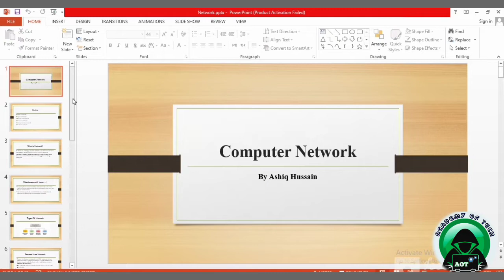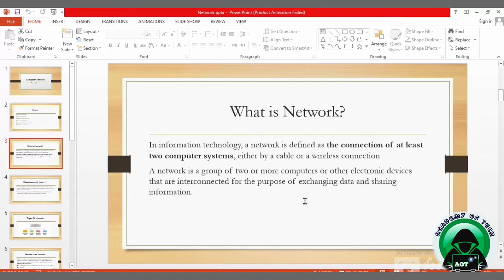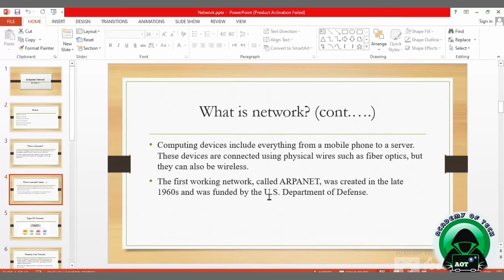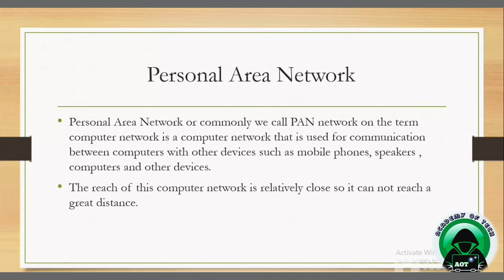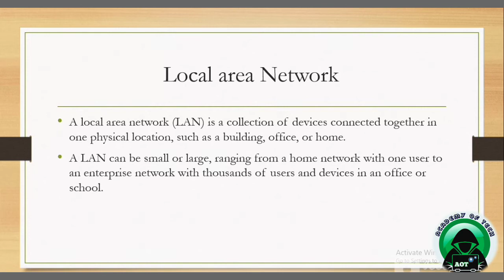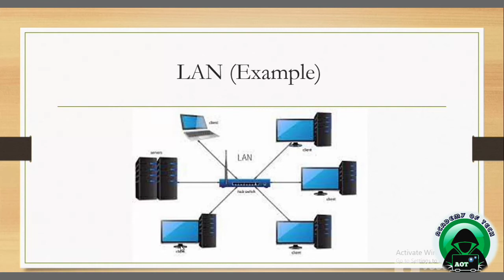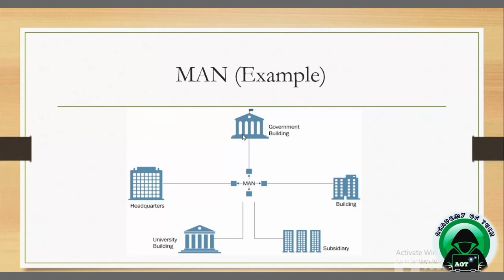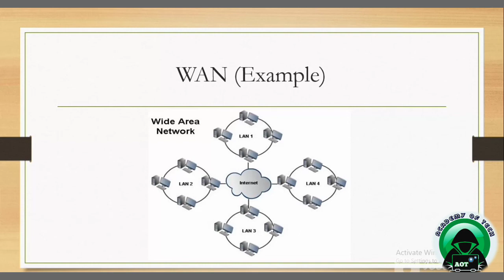What are Computer Networks || Types of Network || By Ashiq Akhondi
What are the Networks ?
Types of Network
1. Personal Area Network
2. Local Area Network
3. Metropolitan Area Network
4. Wide Area Network